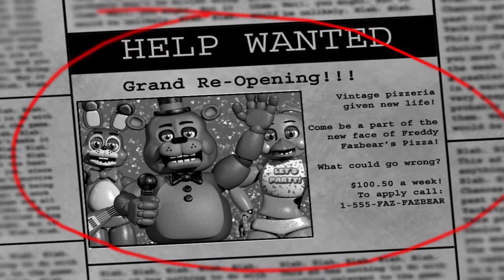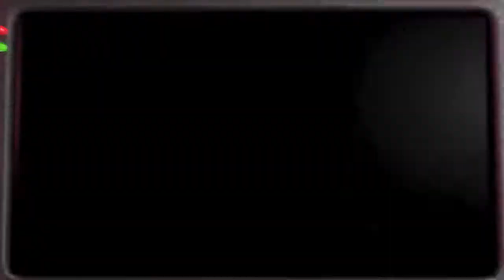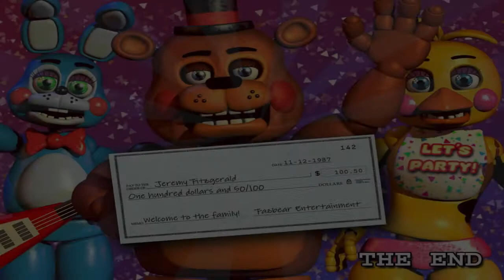[ASMR] playing all five nights, fnaf 2, *no jump scares* very rambly :))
asmr gaming, this time something a little more creepy !!
five nights at freddy’s two is my favourite game in the fnaf series, and i thought it would be fun to play it for a video :))

sounds
gameplay
whispers
soft spoken